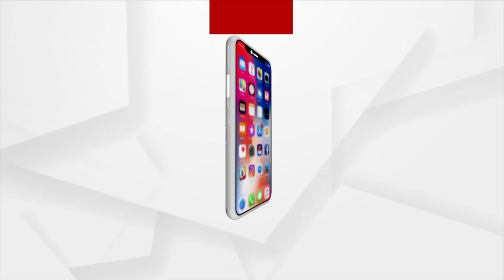Years Before Chandrayaan 3, Bollywood Showed India's Moon Mission